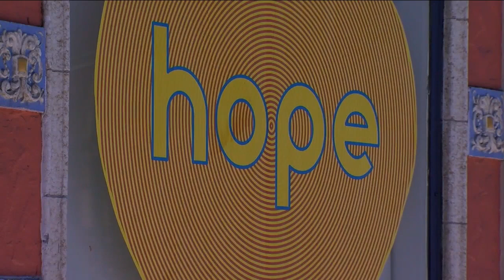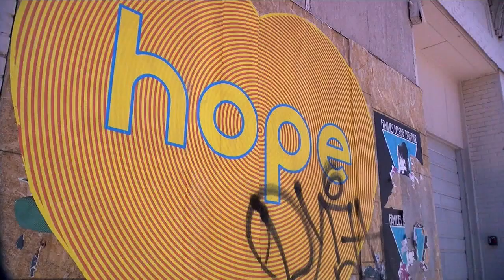Finding hope all around us: Artist creates hope murals across Colorado